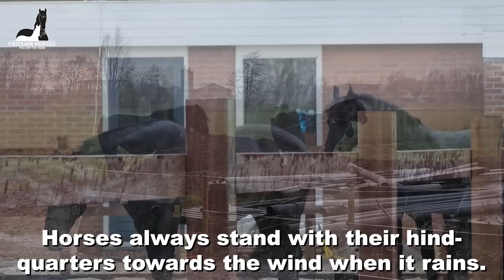1 more mare in foal? | Pony with a dog friend | Riding Ginny | Friesian Horses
Daisy in foal to Johnny? The day before my accident I had Daisy and Glendy covered by Johnny. I didn't have them checked afterwards to see if they were pregnant. Simply because I had other concerns... Now Daisy is getting very fat... A pregnancy belly? What do you think?
I'm riding Ginny! It feels so good that I can do this again!
Spidey and Dieuwke are still friends.

Stal G
Frieda fan 'e Goëngamieden Ster (Loadewyk 431 x Bikkel 470, Dam: Sjirkje fan 'e Reuzepôle Ster) (May 27, 2017)
Jildou fan 'e Goëngamieden Ster (Nane 492 x Bikkel 470, Dam: Sjirkje fan 'e Reuzepôle Ster) (February 27, 2019)
Lianne fan 'e Goëngamieden Ster (Menne 496 x Tsjalle 454, Dam: Saly fan 'e Goëngamieden Kroon AA) (March 16, 2019)

Stal H
Kiki, Jack Russel Terriër, Black & Tan, (August 4, 2019)